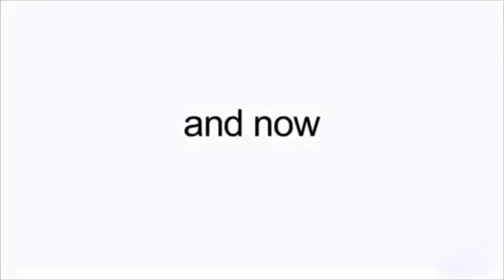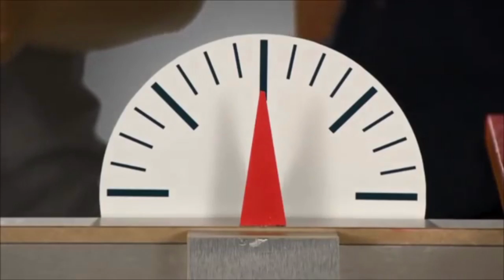random videos i quote in any social situation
aka i finally made a compilation video because my friends never understand the references i make

howdy my pals how's it hangin
i've been feeling so uninspired to edit, so some time ago i slapped together this compilation of some of my favourite videos and vines, just random stuff that i either quote or that fill up my brain so YEAH i know this is super random but i hope you found some sort of enjoyment in it lmao